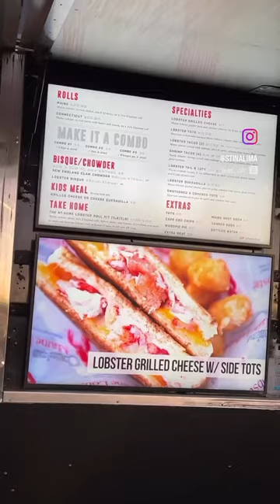COUSINS MAINE LOBSTER 🦞